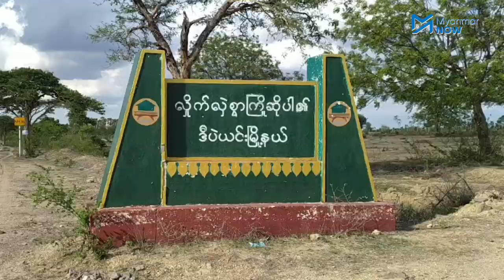အာဏာရှင်ရဲ့ နှိပ်စက်မှုအောက်က ဝဘာရွာ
မတ် လ ၅ ရက်နေ့က စစ်ကိုင်းတိုင်း ဒီပဲယင်းမြို့နယ် ဝဘာရွာကို စစ်ကောင်စီတပ်ဖွဲ့ဝင်များ မီးရှို့ခဲ့သဖြင့် နေအိမ် ၆၇ လုံး မီးလောင်ပြာကျသွားခဲ့ရပြီး ရွာခံများသည် ထန်းလက်တဲလေးများ ထိုးကာ နေထိုင်နေကြရသည်။

လက်ရှိအချိန်အထိ စစ်ကောင်စီတပ်ဖွဲ့ဝင်များက လက်နက်ကြီးများဖြင့် ခြိမ်းခြောက်ပစ်ခတ်မှု များရှိသဖြင့် ဝဘာရွာဒေသခံများသည် လယ်ယာစိုက်ပျိုးရေးမလုပ်ကိုင်နိုင်ကြဘဲ စားဝတ်နေရေး အခက်အခဲများစွာဖြင့် ရင်ဆိုင်နေကြရသည်။

သတင်း၊ တင်ဆက် - ကျော်အောင်မြင်၊ သူရမောင်